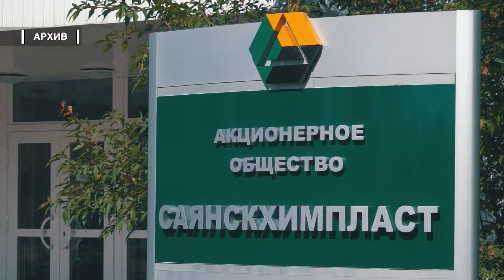Мастер котельно-сварочного участка РМС АО «Саянскхимпласт Евгений Тарасенко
Химический завод, если взглянуть на него глазами профессионального механика, представляет собой набор сложного высокотехнологичного оборудования, объединённого многими километрами трубопроводов. Оборудование, в случае АО «Саянскхимпласта», работающее уже 5 десятилетий бесперебойно (если не считать остановку и перезапуск 1996 года), нуждается в постоянном техобслуживании, требует текущего ремонта и капитального обновления. Эту функцию отлично выполняет одно из основных подразделений градообразующего предприятия - Ремонтно-механическая служба. В структуре РМС три участка: ремонтно-механический, кательно-сварочный и заготовительный, производственно-диспетчерский и технический отделы, бюро контроля качества, в которое входят лаборатория, а также контроллеры сварочных и станочно-слесарных работ. В ремонтно-механической службе сегодня трудятся порядка 140 человек. Трудовой коллектив постоянно обновляется, на смену ветеранам приходят молодые люди, инициативные и деятельные, которые перенимают опыт и постепенно вырастают до специалистов высокого уровня.